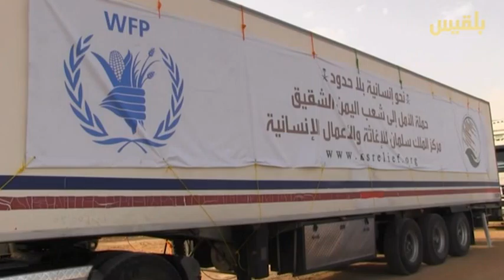الأزمه الإنسانية تدخل شهرها الثالث فى اليمن | تقرير : فهمي العليمي